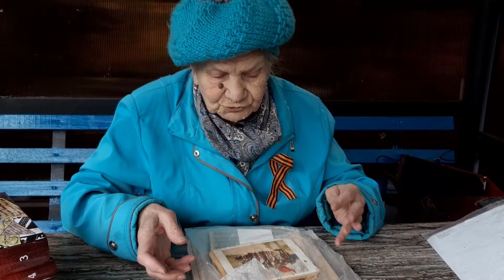Когда услышал по радио, что освободили Кореновск - сразу написал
75летПобеды Дочь читает письма погибшего отца с фронта/12

май 2020 024